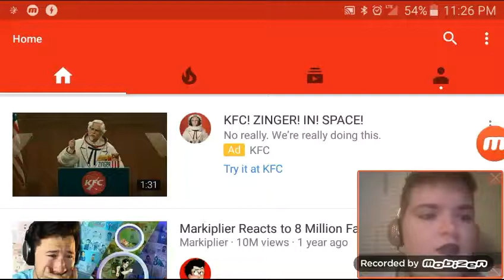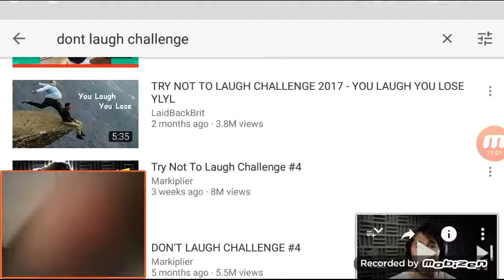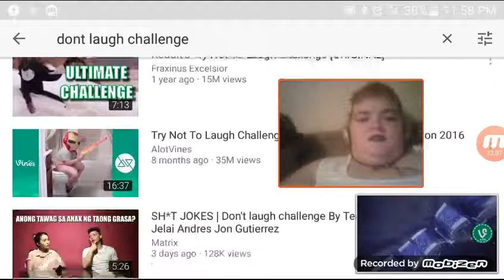Okamitalk: dont laugh challenge... and reacts to markiplier (sorry if i spelled that wrong)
Im in no way trying to steal from markiplier. Im a huge fan of his. Also i apologise that i wasnt laughing to much. I had a bad day with my phone... more reaction and ganing to come. If you have any games that are avalible in google play that you want me to try, post it in the coments below!!!